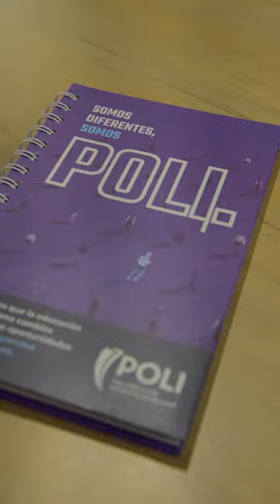I Congreso CIDES: Conferencias, talleres y DATATHON